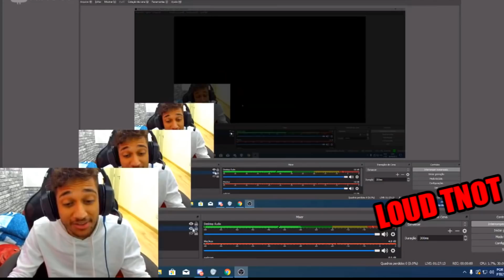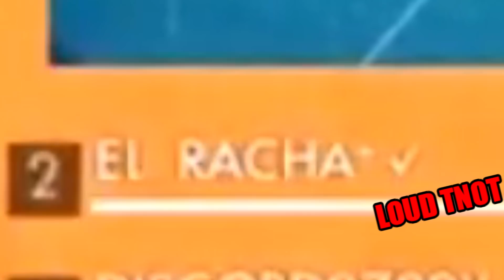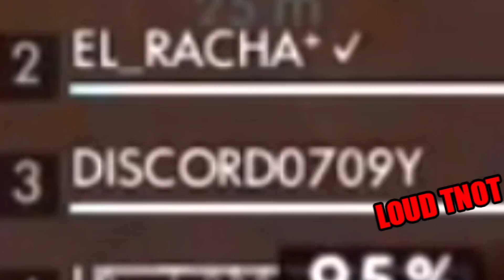EL GATO MANDA FOTOS ERRADAS PRA ELAA , ELA SE VING4A DELEE ¿ Free fire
FREE FIRE MELHORES MOMENTOS LOUD TNOT.

PARTICIPANTES .
EL GATO
PIUZINHO
LA TAMI
EL RACHA
EL IGORILA

LINKS DOS CANAIS PARTICIPANTES ESTARÃO NOS COMENTÁRIOS FIXADOS.